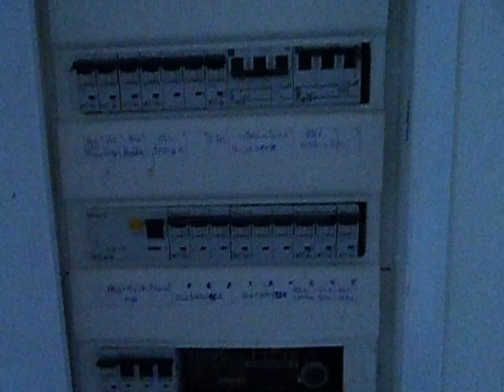Hubice vila pri Bratislave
Hubice, 12 km od Bratislavy, hneď vedľa Kollarovho kaštieľa